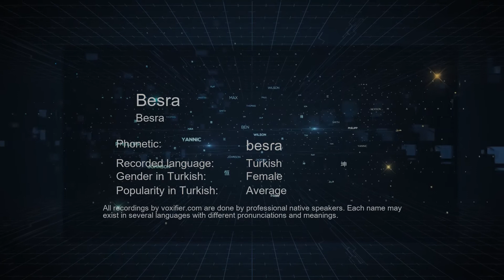How to Pronounce Besra (Besra) in Turkish - Voxifier.com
This is the Turkish pronunciation, gender, and phonetics recording of the name Besra (Besra). The same name may exist in other languages with different pronunciations. Check the meaning of name along with other possible pronunciations or similar names for free Voxifier uses the help of expert linguists to simplify pronunciations by replacing some special sounds with sounds more commonly available across all languages.